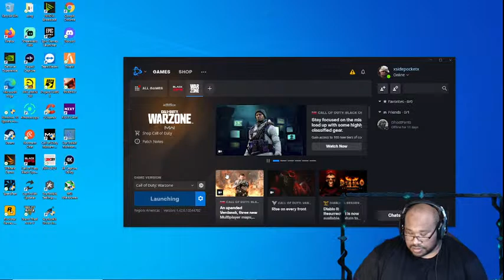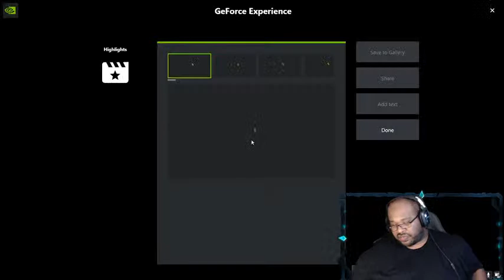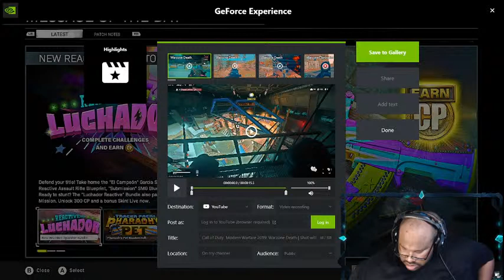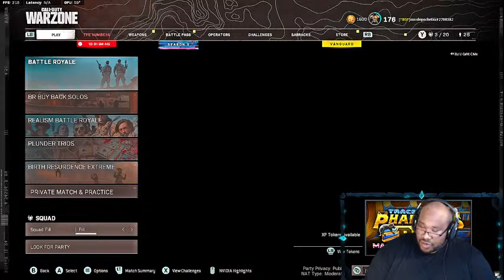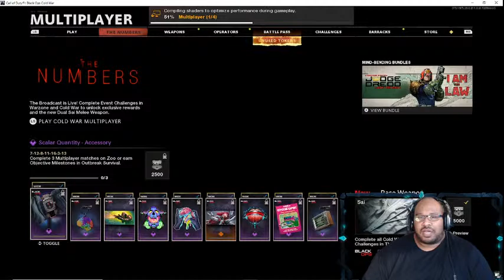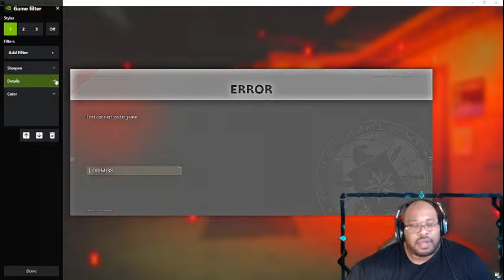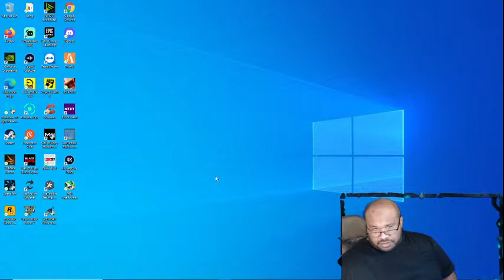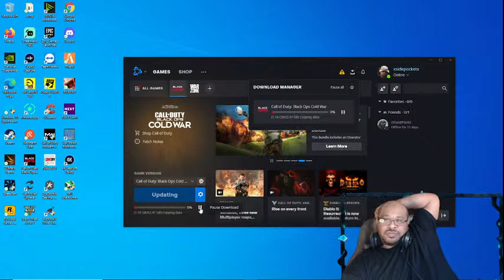Run n Gun Stab w/Flat Head Screwdriver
The Mafianz Best Bot Baaaaaabyyyy
Welcome To xxsidepocketxx gaming. This is an 18 and up lobby . The goal is to be open with each other as possible.  We are family here. Gaming helps with my MDD , Ptsd, and much more. If you would like to talk you can talk freely here or inbox me.